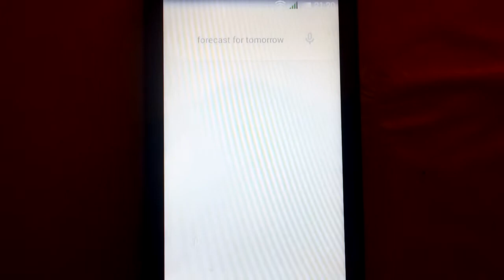Alcatel Pixi 3 4" with Google Now Launcher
This video shows the Alcatel Pixi 3 (4" screen, HSDPA) running the Google Now Launcher turning this affordable device into a very practical one running practically stock Android.